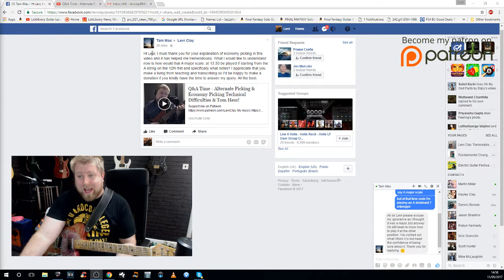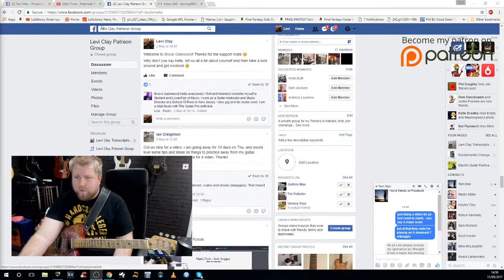Q&A Time - How Do You Finger Dominant 7 Arpeggios All Over The Neck?